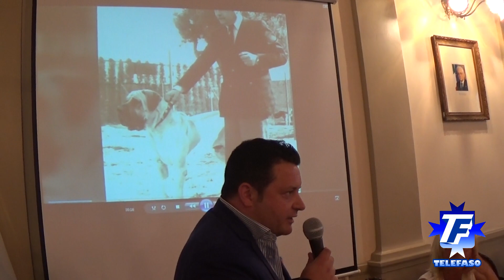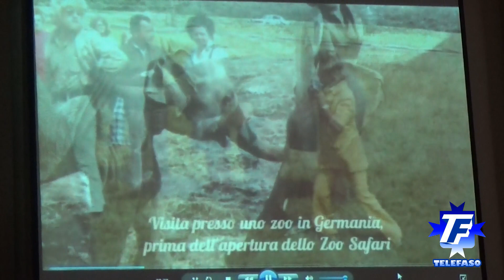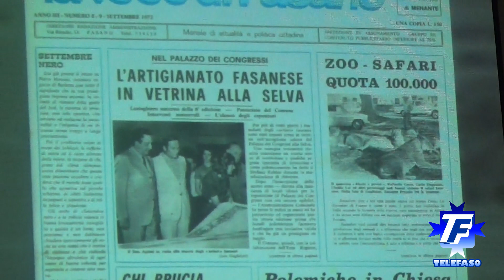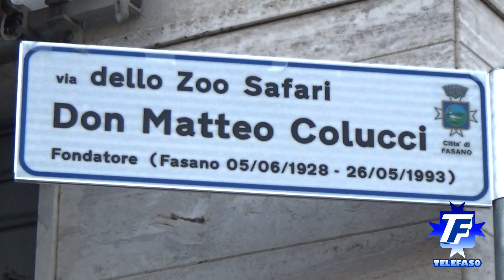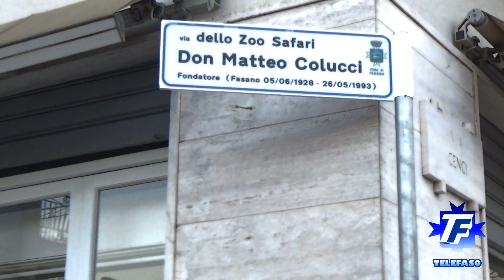Fasano 21 giugno 2017: Omaggio a Gian Matteo Colucci fondatore Zoosafari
Sala di Rappresentanza, Palazzo di città di Fasano, in Puglia. Il Comune di Fasano omaggia il dott. GianMatteo Colucci (detto don Matteo) fondatore dello Zoosafari, presidente U.S. Fasano tra gli anni 60 e 70, e benefattore di opere culturali di Fasano. La strada Via dello Zoosafari sarà co-intitolata "don Matteo Colucci".
Il convegno, organizzato a Palazzo di Città, è stato introdotto dal sindaco Francesco Zaccaria e ha visto gli interventi di Gino Bianco, presidente del locale circolo della stampa “Secondo Adamo Nardelli”, di Franco Lisi, decano dei giornalisti fasanesi e Zino Mastro, direttore del locale mensile “Osservatorio”. Presente al tavolo dei relatori anche l'assessora alla Toponomastica Luana Amati, che si è spesa affinché fosse riconosciuto doveroso tributo a un imprenditore lungimirante che ha avuto il merito di rendere Fasano “famosa” proprio per la presenza del suo Zoo.
 A conclusione dell'emozionante appuntamento, a cui ha preso parte la famiglia di don Matteo, tante sono state le testimonianze dei presenti in sala: Tonio Zizzi, il ranger Marcello Marangi, Vittorio Fanizza e Mario Calefati, Giuseppe Palasciano, Ugo De Rocchi (attuale proprietario dello Zoo) e don Carmelo Carparelli hanno offerto tanti ricordi e aneddoti.

A chiusura del convegno, è stata scoperta la targa toponomastica che, d'ora in avanti, legherà per sempre lo Zoosafari al suo fondatore, a colui che ebbe il coraggio e la fervida volontà di creare qualcosa di davvero grandioso per la sua comunità.